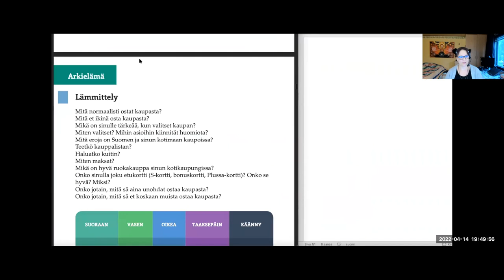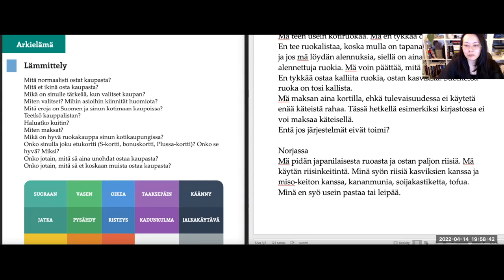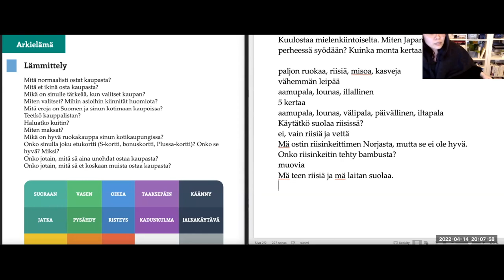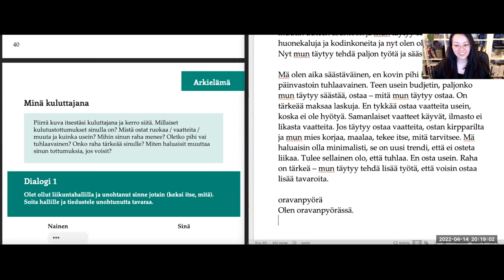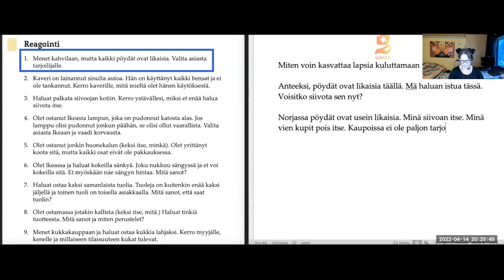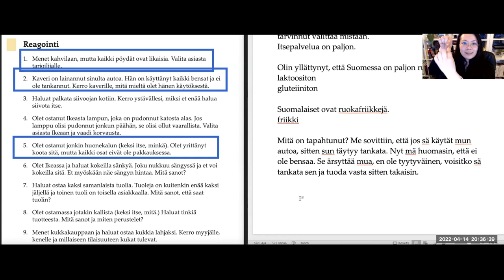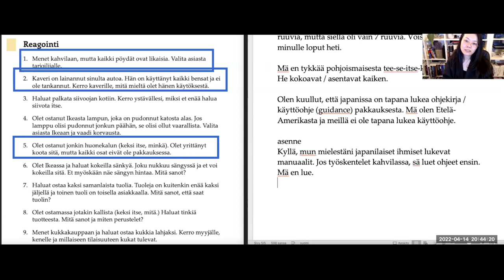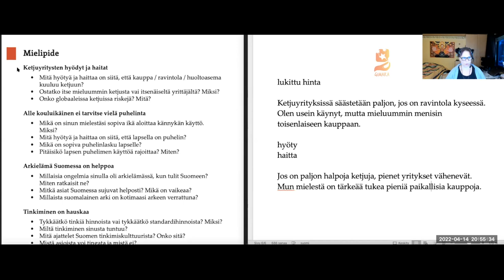Puhutaan kulutustottumuksista! (Intermediate)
Kiitos osallistujille!

Teema Theme: Arkielämä ja asiointi - Daily life and running errants
Osateema Part theme: Puhutaan kulutustottumuksista
Taso Level: Intermediate